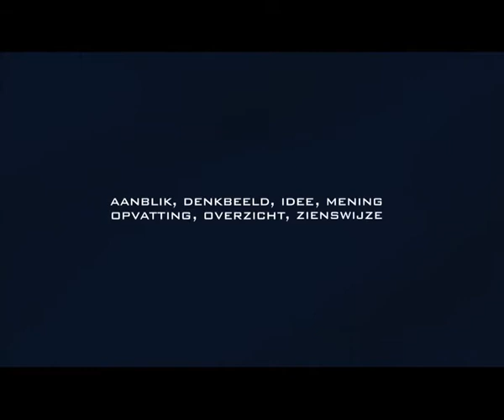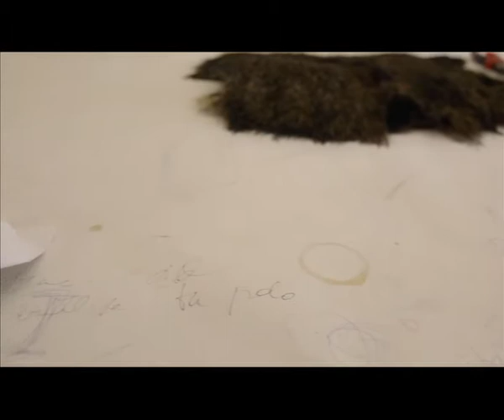Vergezicht, Martje Verhoeven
Blosrtv 14 mei 2011